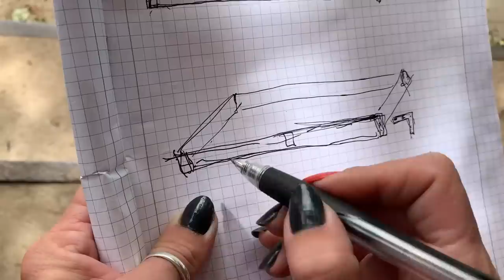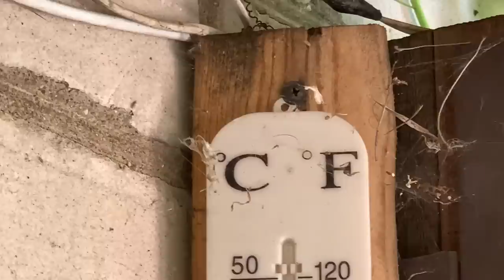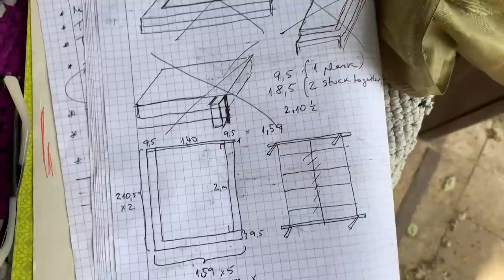I bought an old Cottage / building a bedframe with old tyre legs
White Witch